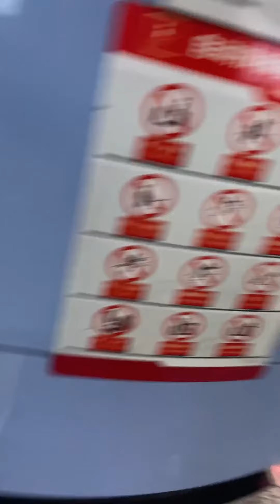坐车夹着俩美女，一段孽缘就此开始..